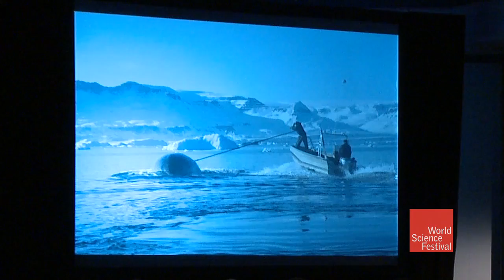Mysteries of the Arctic Whales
Thanks to new technology and the help from the whales themselves, we are learning more about these Arctic animals more than we ever imagined as we race against a changing environment. What is the tusk coming out of the Narwhal's head? How long do Bowheads live? Hear the answers to those mysteries and more.